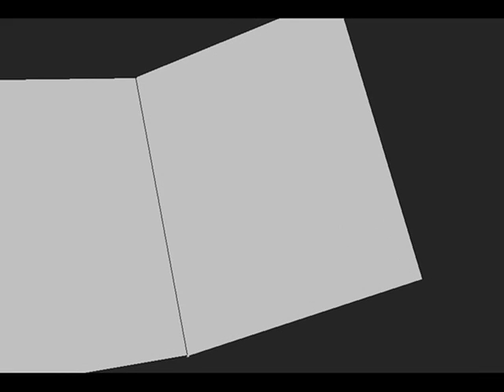A Little Piece Of Heaven Preview.wmv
A little preview of my new upcoming animation.  Hope you like it :D